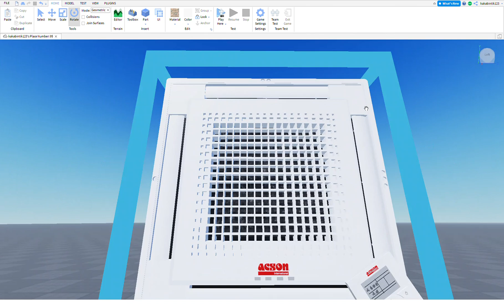Is this nice? acson air conditioner